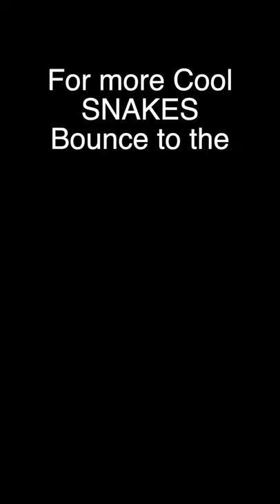Red Eye Snake - Alive! 🐍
The red-eye snake is pretty chill. Siphlophis compressus is the binomial name for this species and also is know and the red-eyed tree snake (not to be confused with the famous red eyed tree frog).  This one came from the Ocho Verde Wildlife preserve near Golfito, Costa Rica. I've read that they often lay eggs in the nest of leaf cutter ants, and this one was very near a leafcutter ant nest.
They also go by the names red-eye vine snake, or the dullest name for a colorful snake, the Tropical Flat Snake, yes, really. C'mon herpetologist. name better!